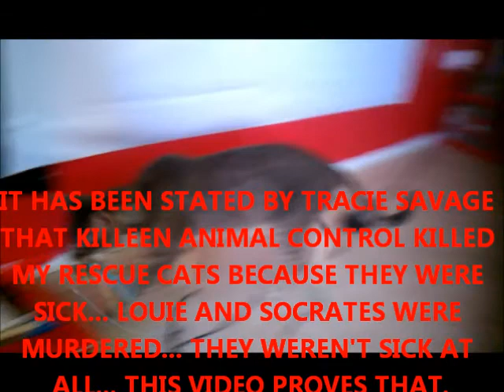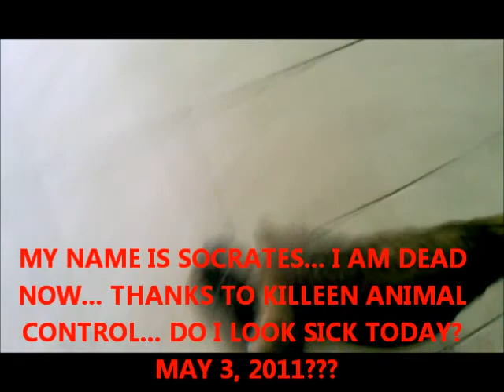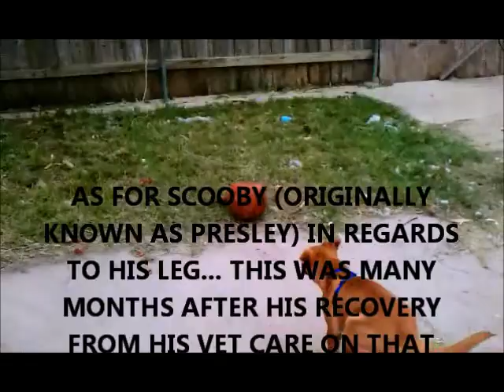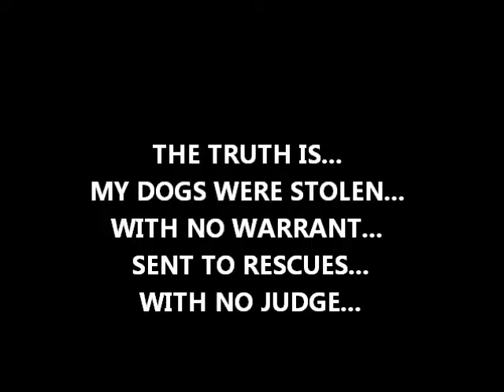THE TRUTH... AND THIS IS AS REAL AS IT GETS.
HATE ON SOMEONE ELSE.  THIS IS THE TRUTH. -ASHLEY